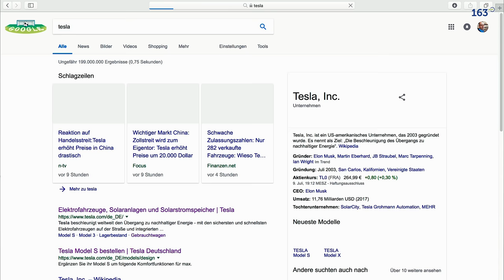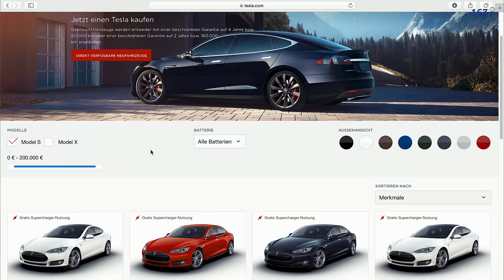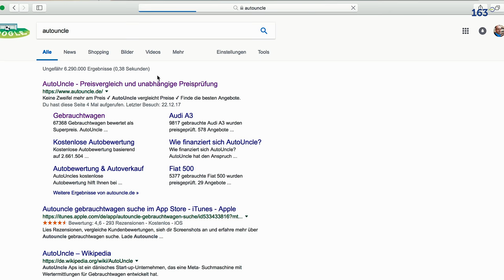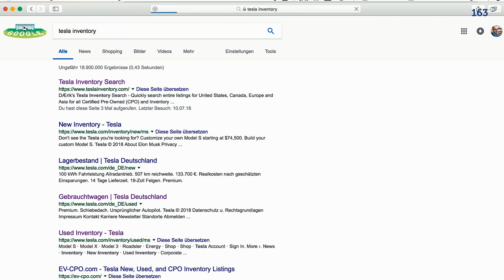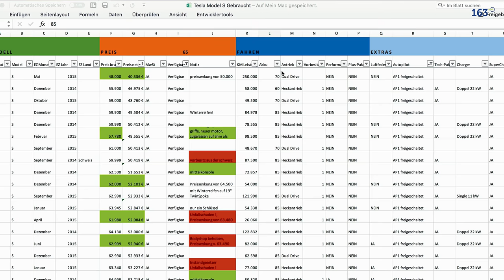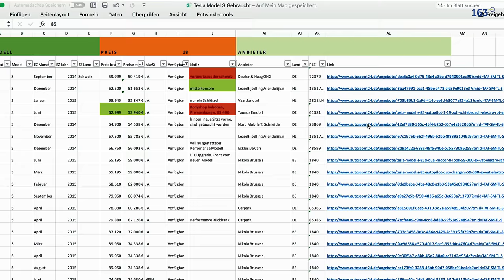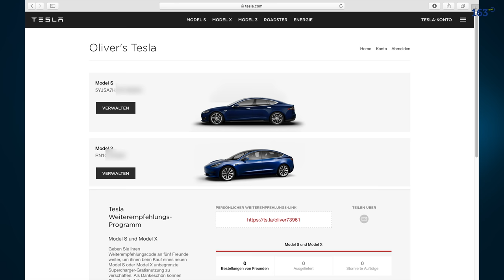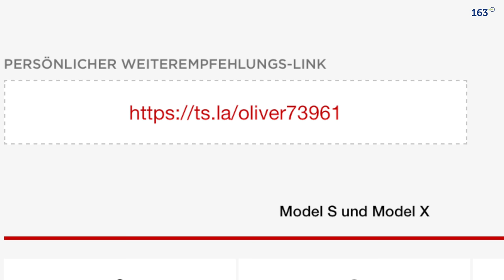TEIL 1: TESLA MODEL S GEBRAUCHT KAUFEN DIREKT BEI TESLA - 163 Grad kauft gebrauchtes Tesla Model S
✅Nur noch bis zum 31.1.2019: Hol Dir 6 Monate Free-Supercharging für Dein neues Tesla Model 3, Tesla Model S oder Tesla Model X mit diesem Code ▶︎

163 Grad kauft ein gebrauchtes Tesla Model S direkt bei Tesla als Certified Pre-Owned Gebrauchtwagen - CPO. In diesem Video zeige ich Euch, wie das geht und worauf Ihr achten müsst.

Das Video ist nur das erste einer Reihe von Videos zum Thema " Wie kaufe ich einen gebrauchten Tesla Model S". Vielen Dank an dieser Stelle an Ove vom Kanal T&T Tesla für die Unterstützung.

163 Grad testet Elektroautos und Plug-In Hybride, bloggt über Elektromobilität und berät Privatpersonen und Unternehmen bei der Umstellung auf ÖkoStrom von LichtBlick und die Anschaffung von Ladestationen und Wallboxen für Elektroautos.

Schnitt: FCPX
Farbe: Color Finale / Ascend Vision 6 LUT